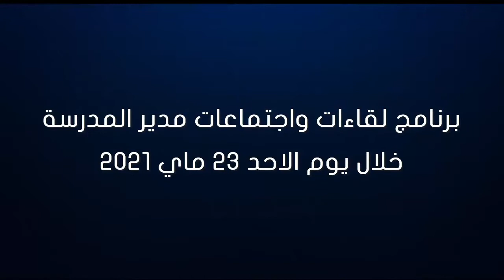برنامج لقاءات واجتماعات مدير المدرسة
خلال يوم الاحد 23 ماي 2021